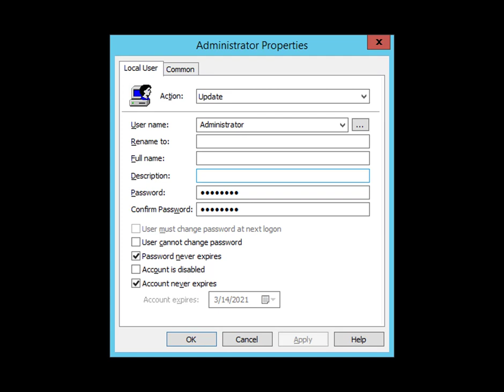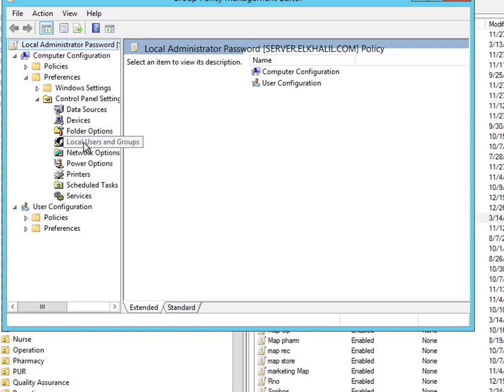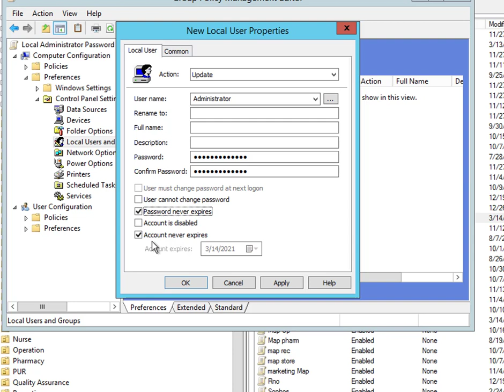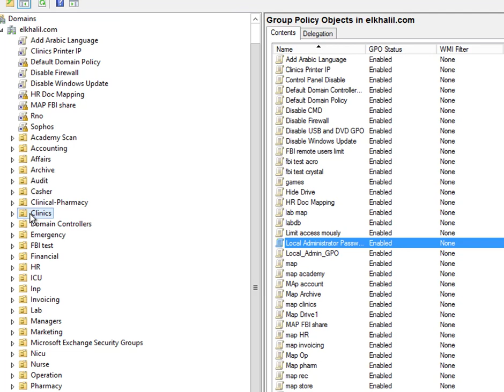خطوات تغيير كلمة السر الخاصة بالمستخدم local administrator على الكمبيوتر باستخدام group Policy